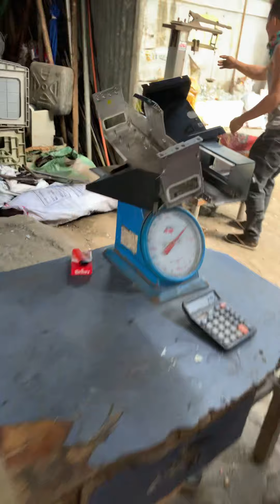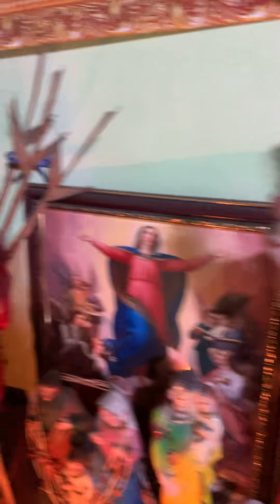HAPPY BLESSED SUNDAY